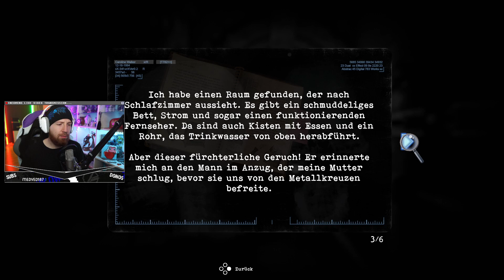Tormented Souls - Part 12 - Silent Hill trifft retro Resident Evil